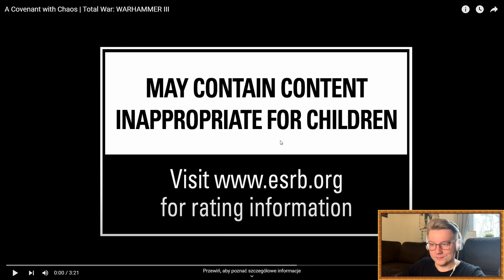A Covenant with Chaos Cinematic Reaction | Casual Gamer | Total War: Warhammer 3 Cinematic Reaction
A Covenant with Chaos Cinematic Reaction | Casual Gamer | Total War: Warhammer 3 Cinematic Reaction. If you like Warhammer universe, crazy adventures and a lot of fun, then I strongly recommend you to play Total War Warhammer III! ❤️

Since you read this far, comment "Team Nurgle" or "Team Slaanesh" and I will ❤️ your comment.

Videos may be more frequent and playthroughs completed based on your views & likes! It helps me to know what you want to see the most! Thanks!

Remember to keep your comments respectful 😉